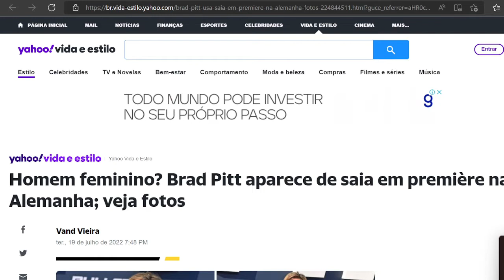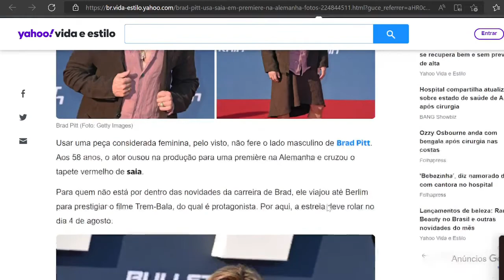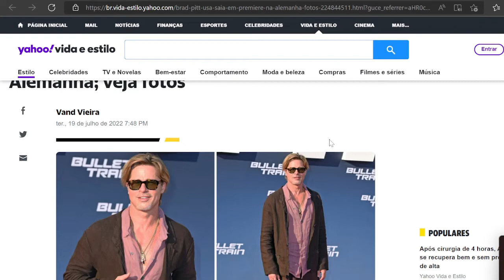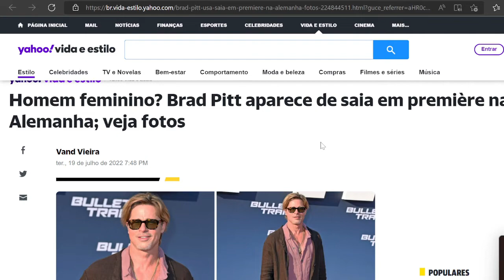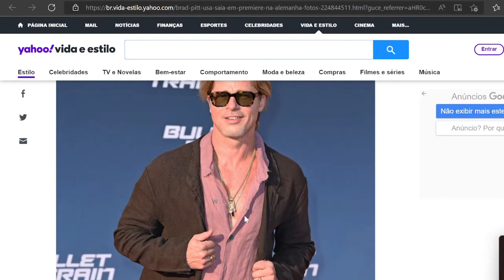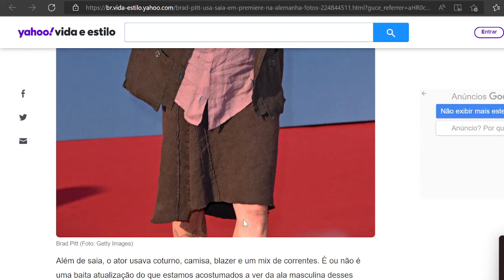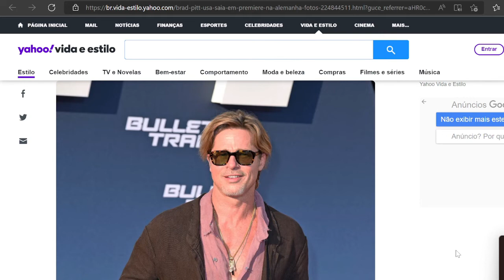416|👧 BRAD PITT O HOMEM FEMININO!👧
Itaú
Agência: 0684